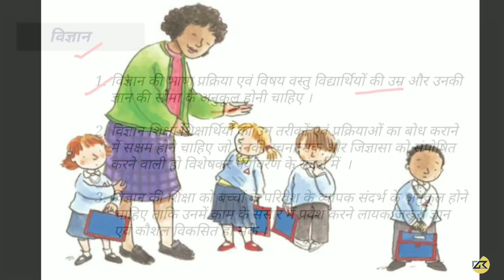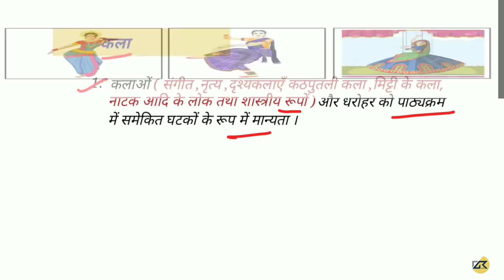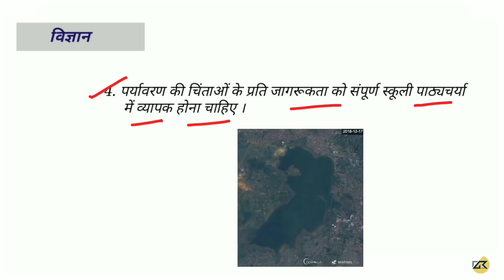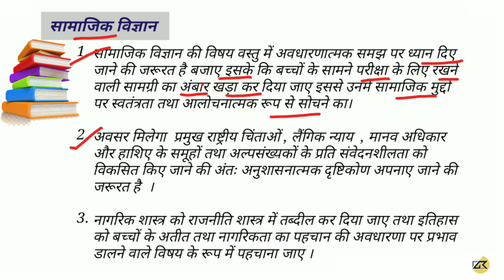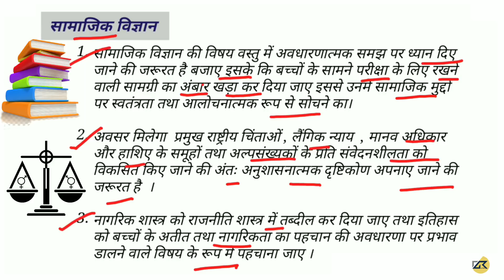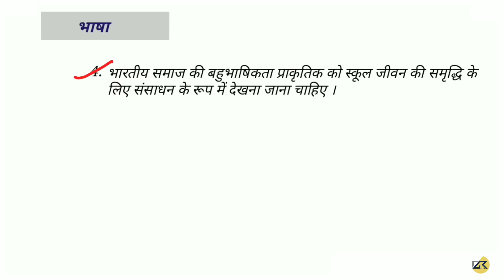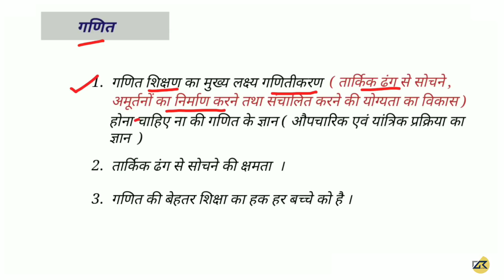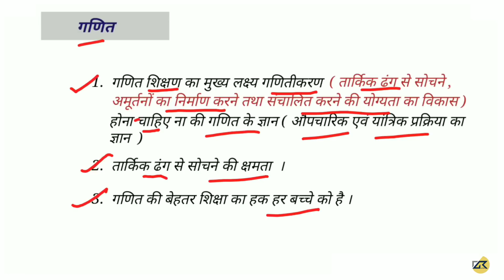CTET -2019 पर्यावरण अध्ययन ( EVS ) इसे कर लिया तो EVS Complete कम समय में Part 9 ||By DK Gupta